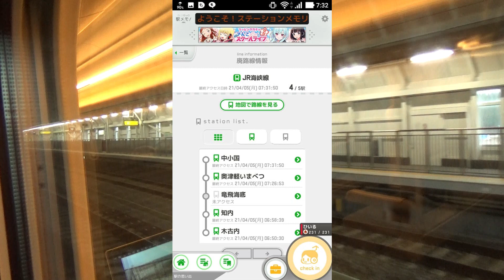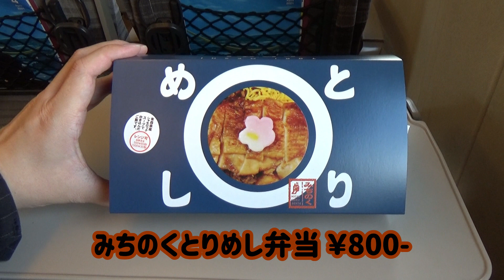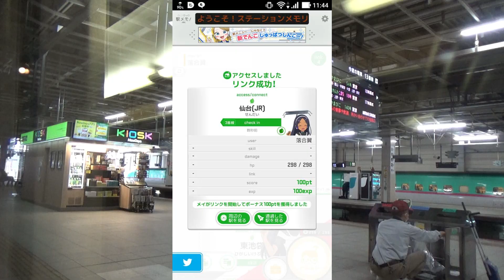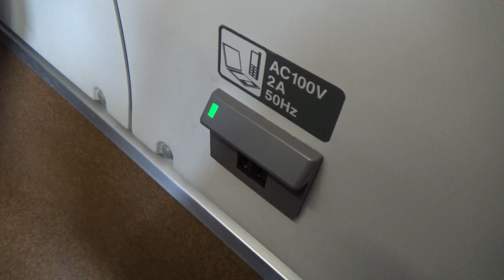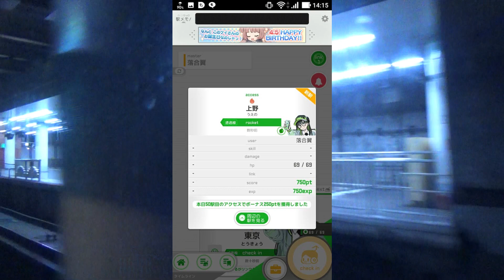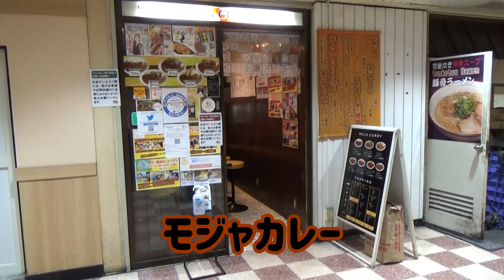【駅メモ！】で新函館北斗から鹿児島中央まで新幹線各駅停車で【旅してみた(前編)】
新幹線で新函館北斗から鹿児島中央まで行く企画を考えたとき
各駅停車の新幹線を乗り継いだら何時間かかるのか気になって撮影に至りました。
既に同じ内容の動画を他のYouTuberさんがアップしていらっしゃいました。
２番煎じですねｗ
やはり動画の尺が長くなってしまいましたので前編と後編に分けてお送りいたします。

今回のルートは以下の通りです。
函館→（JR函館本線はこだてライナー）→新函館北斗
新函館北斗→（はやぶさ10号）→新青森
新青森→（はやぶさ14号）→盛岡
盛岡→（やまびこ52号）→仙台
仙台→（やまびこ138号）→福島→（つばさ138号）→郡山
郡山→（やまびこ212号）→東京
東京→（こだま735号）→新大阪

【駅メモ！】で新函館北斗から鹿児島中央まで新幹線各駅停車で【旅してみた(後編)】